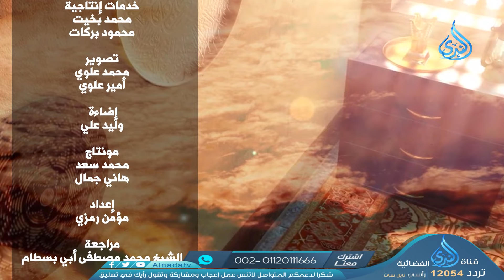أحسنكم قضاء | سنن منسية | ح27 | الدكتور عبد الرحمن الصاوي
" سنن منسية " قناة_الندى_الفضائية بصحبة الدكتور عبد الرحمن الصاوي